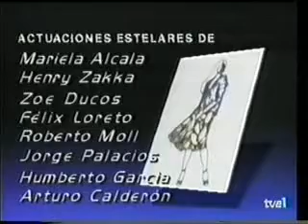Cristal - Capitulo 30 (1/4)